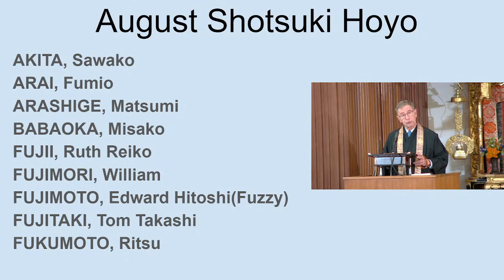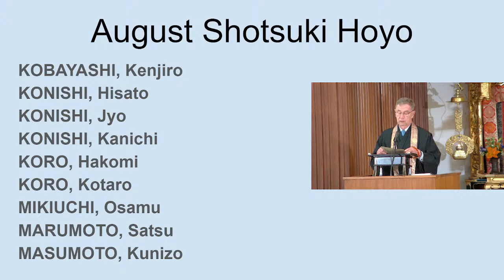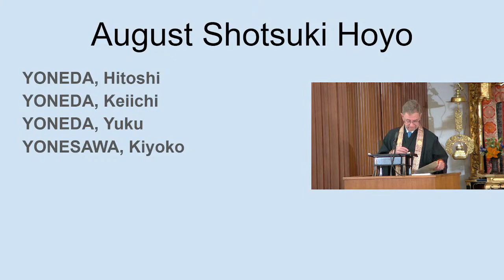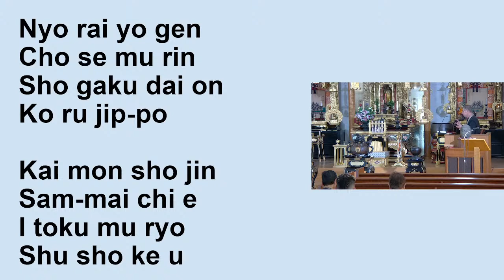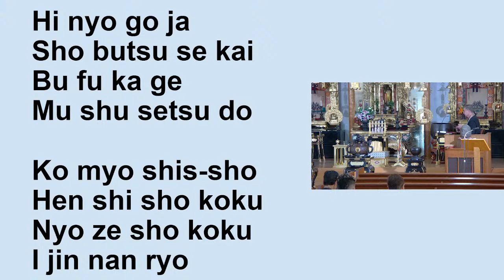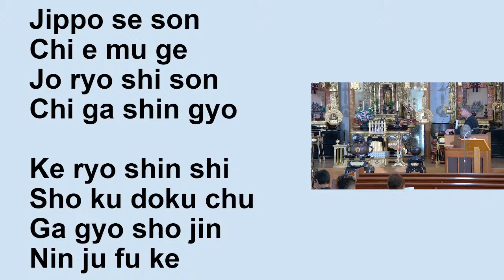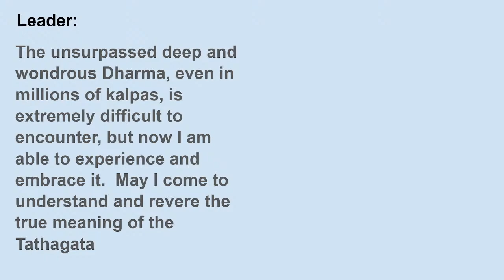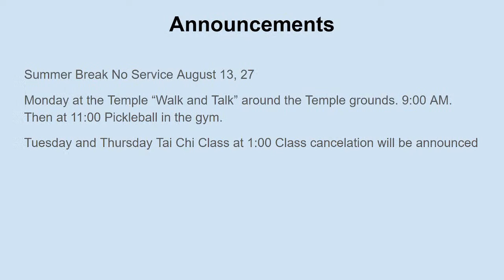August 6 2023 Shotsuki Hoyo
Shotsuki Hoyo is the monthly memorial service held in Jodo Shinshu Buddhist temples for those temple friends and family who have passed away in the month in which the service is held. Rev. Gregory Gibbs, resident minister, conducts the service at Pasadena Buddhist Temple, Pasadena, California.